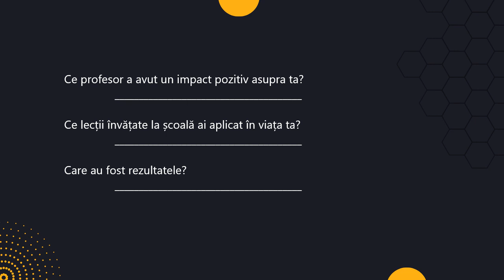DE CE VREM SĂ FII BOGAT Robert T. Kiyosaki și Donald J. Trump 🎧 [Audiobook] ▶ Capitolul 16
Capitolul 16 ▶Ce ai învățat de la școală?

În aceste vremuri de nesiguranță economică, acești doi titani ai lumii afacerilor și-au unit forțele într-o carte ce subliniază nevoia presantă de cunostinte de specialitate in domeniul financiar. - Steve Forbes, Presedinte & CEO, Forbes Inc., Redactor-sef al revistei Forbes
Robert Kiyosaki (n. 8 aprilie 1947, Hilo, Hawaii, SUA) este un investitor, om de afaceri și autor american de literatură motivațională. Kiyosaki este foarte cunoscut datorită seriei de cărți de educatie financiara Tată bogat, tată sărac. A scris peste 26 de cărți care s-au vândut într-un total de 26 milioane de exemplare.[2] Deși la început a publicat pe cont propriu, ulterior, Warner Books, o divizie a Hachette Book Group USA, a preluat publicarea cărților lui, în prezent acestea apărându-i sub editura Rich Dad. Trei dintre cărțile sale, Tată bogat, tată sărac, Cadranul banilor și Ghidul investitorului s-au aflat simultan în top 10 al celor mai bune cărți vândute, clasament întocmit de Wall Street Journal, USA Today și New York Times. Copil bogat, copil isteț a fost publicată în 2001, din dorința de a-i ajuta pe părinți să-și familiarizeze copiii cu noțiuni financiare.
A creat de asemenea jocul didactic "Cashflow", editat atât în varianta clasică cât și software. Jocul cunoaște 3 versiuni și se adresează deopotrivă părinților și copiilor. A scos numeroase casete audio și discuri din seria "Rich dad".

Kiyosaki s-a nǎscut în India și a crescut în Hawaii, fǎcând parte din a patra generație de japonezi- americani . Este fiul unui cunoscut cadru didactic - Ralph H. Kiyosaki (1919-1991). Dupǎ terminarea liceului Hilo High School, s-a înscris la Academia Americanǎ de Marinǎ Comercialǎ din New York, absolvind-o în anul 1969 cu gradul de ofițer. Ulterior, în timpul Rǎzboiului din Vietnam s-a înrolat în Corpul de Marinǎ ca și pilot pe elicopterele de luptǎ; a fost decorat cu Medalia de Aur. Kiyosaki pǎrǎsește Corpul de Marinǎ în 1974 și se angajeazǎ ca vânzǎtor de copiatoare pentru compania Xerox. În 1977, își înființeazǎ propria-i firma care produce în premierǎ pe piațǎ portofelele din nylon cu scai pentru surferi. La început compania a cunoscut un oarecare succes, dar ulterior a falimentat.Creațiile sale au apărut în Runner's World, Gentleman'Quarterly, Success Magazine, Newsweek și chiar în Playboy. La 47 de ani s-a pensionat, dar se ocupă în continuare de investiții, în special în domeniul imobiliar. La începutul anilor '80, Kiyosaki inițiazǎ un alt business - producerea de tricouri pentru trupele de Heavy metal.[3]În 1995, a devenit cofondator al unei organizații internaționale cu profil educațional, care funcționează în șapte țări și care și-a propus inițierea cursanților în arta afacerilor și a investițiilor.În calitate de specialist în educație, a vorbit de la cele mai importante tribune, la fel ca și Og Mandino, Zig Ziglar sau Anthony Robbins. Între 1996–1997 lanseazǎ Cashflow Technologies, Inc., companie care opereazǎ și deține marca Rich Dad. Este cǎsǎtorit cu Kim Kiyosaki; are o sorǎ, Emi Kiyosaki (este cǎlugǎrițǎ budhistǎ, adoptând numele monastic de Ven).

Donald John Trump s-a născut și a crescut în orașul New York, fiind al patrulea din cei cinci copii ai lui Frederic Trump, un magnat imobiliar. În 1968, Donald Trump a obținut o diplomă de licență în științe economice de la Școala de Finanțe și Comerț Wharton din cadrul Universității din Pennsylvania. În 1971, succedându-i tatălui său Fred Trump, el a preluat controlul Organizației Trump (Trump Organization), o societate mamă de tip holding care deține acțiunile mai multor societăți imobiliare și de construcții. Donald Trump a fondat în 1995 Trump Entertainment Resorts, o companie care operează numeroase cazinouri și hoteluri din întreaga lume. Pe parcursul carierei sale de afaceri, Trump a construit turnuri de birouri, hoteluri, cazinouri, terenuri de golf și alte clădiri de marcă în întreaga lume. Trump a organizat în 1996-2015 concursurile de frumusețe Miss SUA și a jucat roluri mici în filme și seriale de televiziune. În 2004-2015 Trump a fost prezentatorul și coproducătorul serialului de tele-realitate Ucenicul (The Apprentice) la televiziunea NBC. În ultimii 30 de ani Trump și afacerile sale au fost implicate în 3.500 de procese juridice în instanțele din SUA. Cu o avere estimată la circa 3,7 miliarde de dolari în luna octombrie 2016, Donald Trump a fost listat în 2016 de revista Forbes pe locul 324 în topul celor mai bogați oameni din lume și pe locul 156 în Statele Unite.